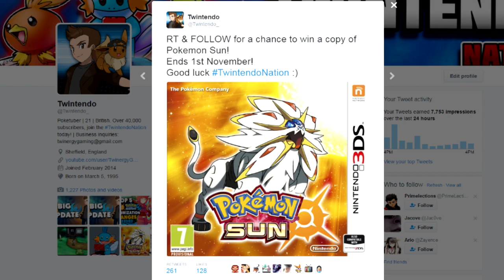BIG CHANNEL UPDATE - Full Time YouTuber & Sun & Moon Giveaways!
I'm still alive! Thanks for being patient with me Twintendo Nation! I can happily say as of today I'm officially a full time YouTuber so expect a lot more videos starting next week! :)